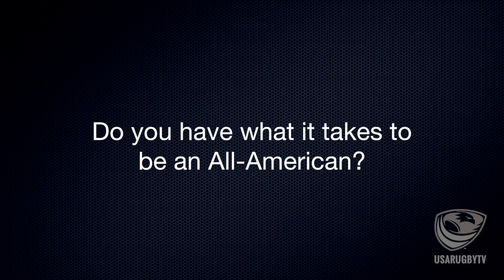2013 USA Rugby Stars vs. Stripes Player Selection Process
USA Rugby High Performance Player Development Manager Luke Gross discusses the selection process for the inaugural Stars vs. Stripes program which will begin this July with a four-day camp and final game on July 13th, 2013.  The program is a new addition to the High School All-American program and an integral step in USA Rugby's high performance player development pathway.

Visit USARugby.org for more information.